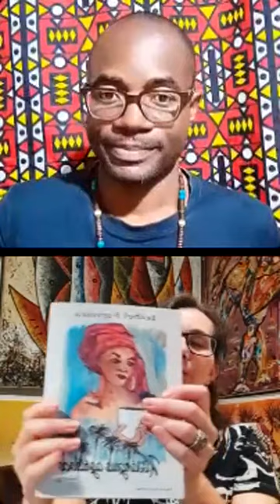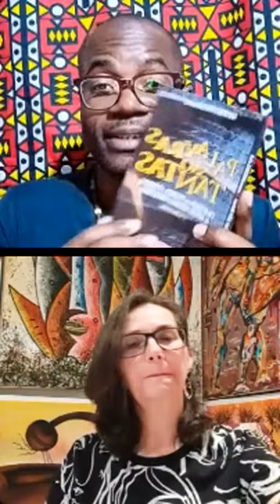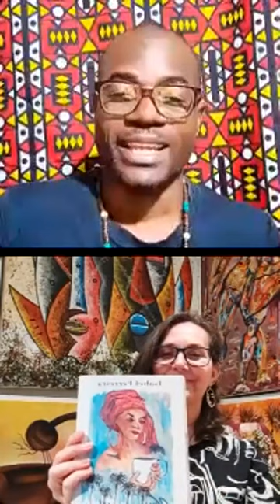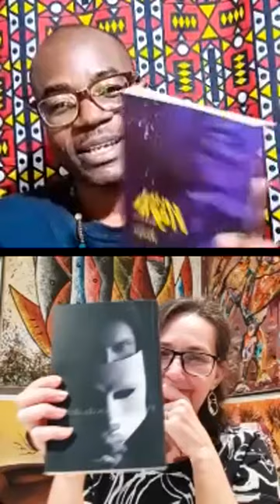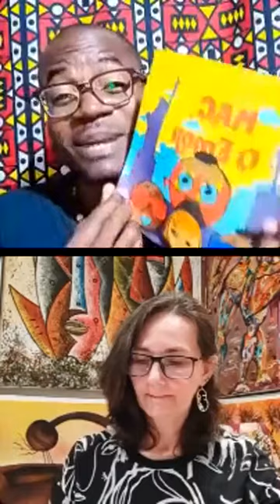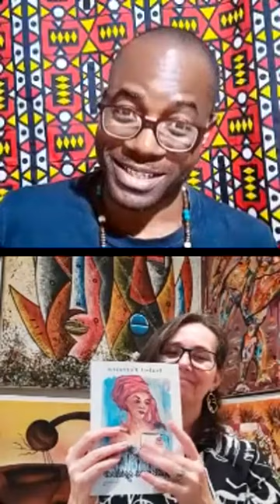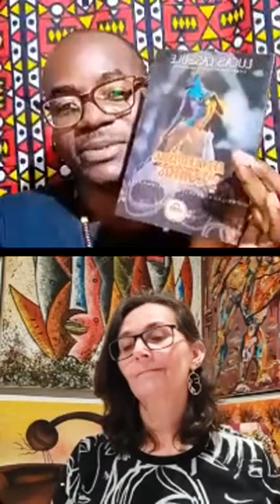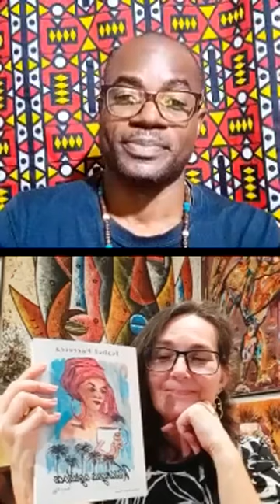Nas páginas dos livros: Palavras são tantas e Kissángua agridoce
Live com Alzira Simões, no Instagram